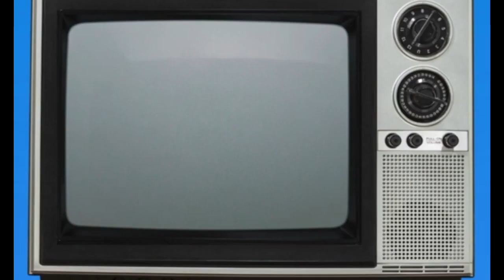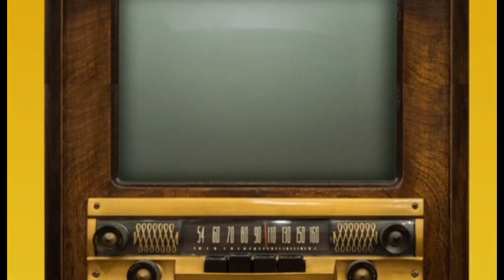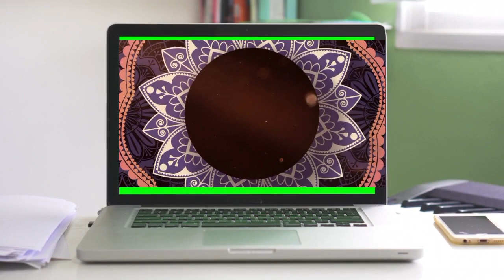YOU'RE THE INSPIRATION 👈BURAGHAK🎤🎧